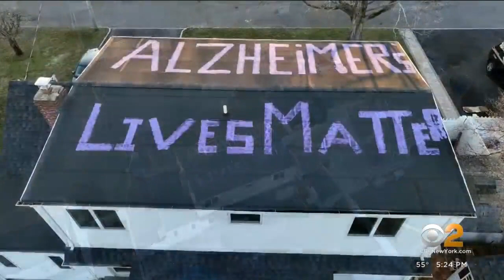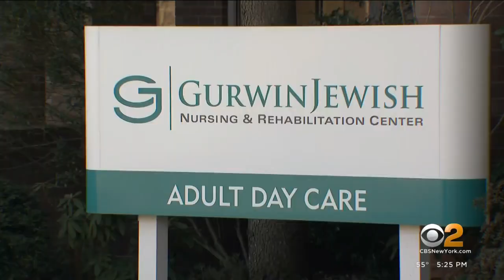Retired FDNY firefighter on mission to raise awareness of Alzheimer's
Despite working at the pile on 9/11, he says nothing prepared him for the personal tragedy of Alzheimer's, CBS2's Jennifer McLogan reports.